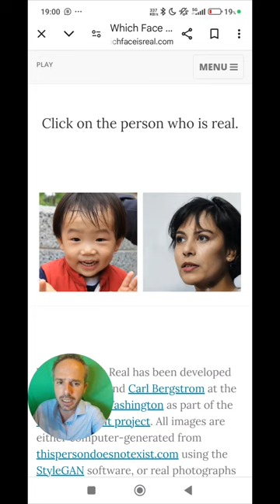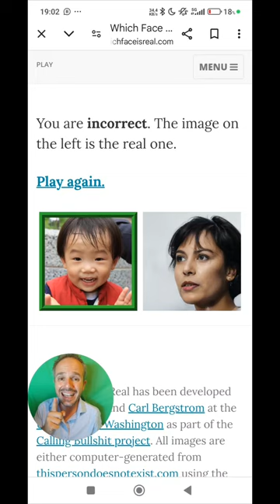Andrea Cartotto - Verso il Premio Scuola Digitale Liguria 2024: come fare fact checking online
In questa nuova pillola video, che ci accompagna piano piano verso il Premio Progetto Scuola Digitale Liguria, vi mostro una attività davvero semplice e coinvolgente per fare una sana attività di fact checking che consenta alle nostre ragazze e ai nostri ragazzi di innalzare il livello di attenzione e di avere un approccio sempre critico nei confronti dei contenuti che si trovano in rete...soprattutto se parliamo di immagini o video! Insomma: "which face is real"? Scopriamolo insieme!